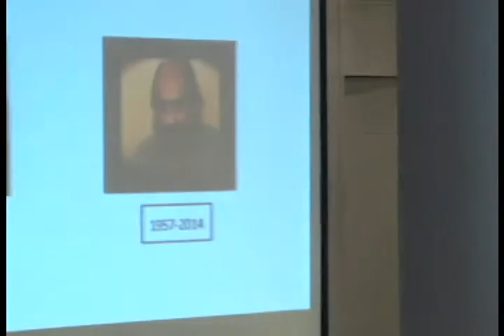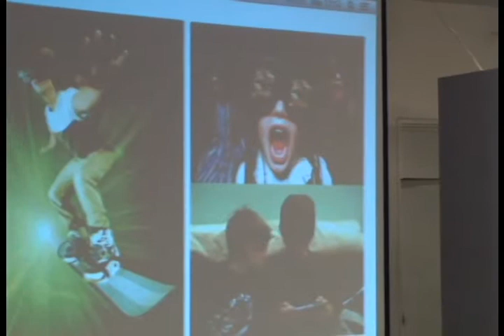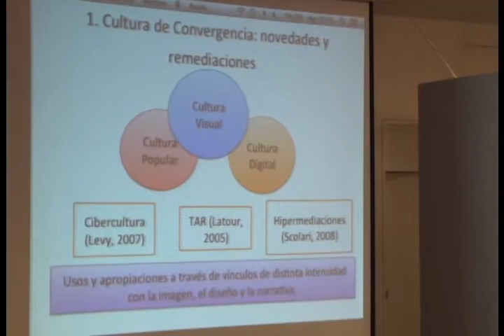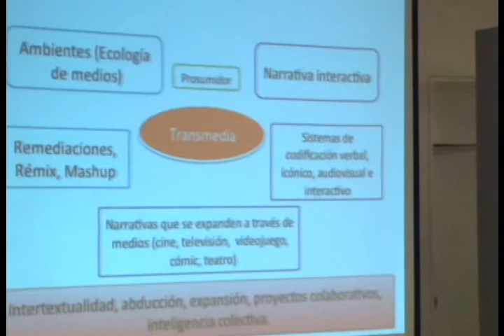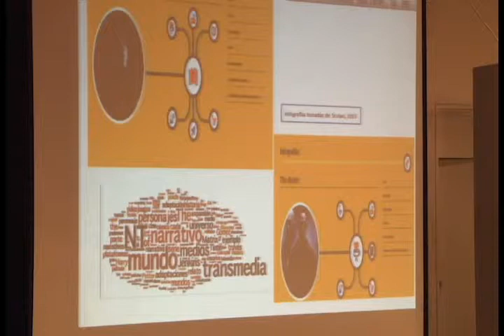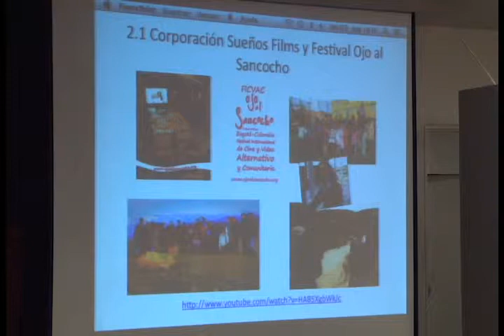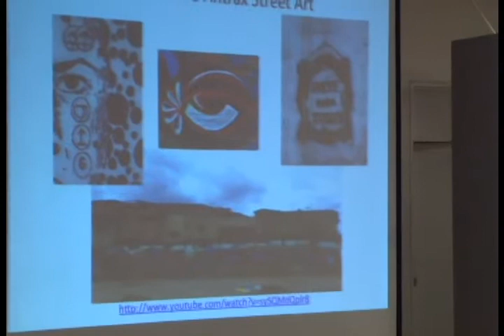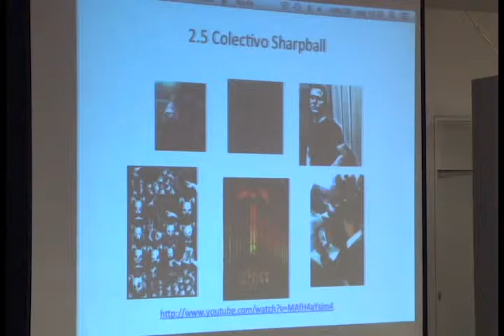Cátedra doctoral. Cinco historias de mutantes: subjetividad y educación (1)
Cátedra doctoral 2014 - II. Educación y Pedagogía
Ponencia "Cinco historias de mutantes: subjetividad y educación en la era de la comunicación transmedia".
Por:
Prof. Juan Carlos Amador (DIE)